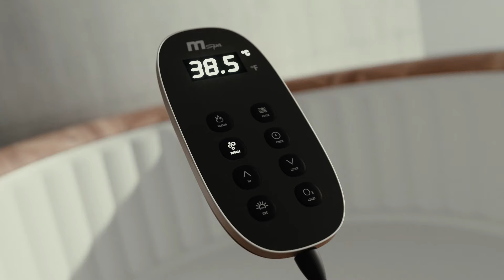MSpa PRODUCT ANIMATION - COMFORT SERIES - FERMO